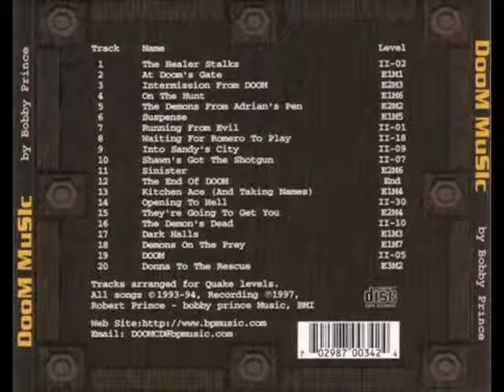Doom - E1M6 - On the Hunt - OST